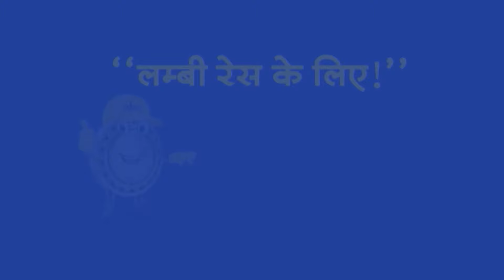PM Modi का आज काशी दौरा... किसानों को देंगे बड़ी सौगात । TV9UPUK